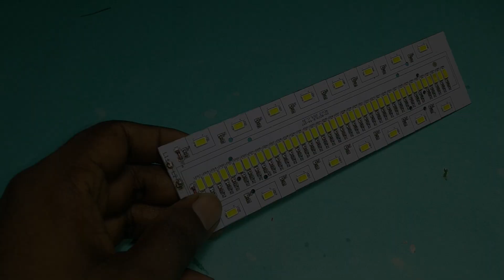3 Amazing Idea With DC Motor|Crazy Ijm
Hey guys how are you. ?Another video for you .in this video i will show 3 Amazing DIY Ideas .it's a another video of best out of waste ...when you will finished this video then you Make those items. so guys... if you like my video please subscribe my you tube channel to get more videos...you can also like, dislike, share, comments on my videos.